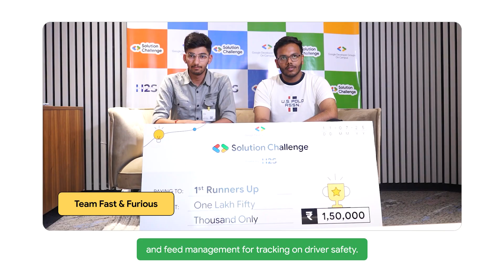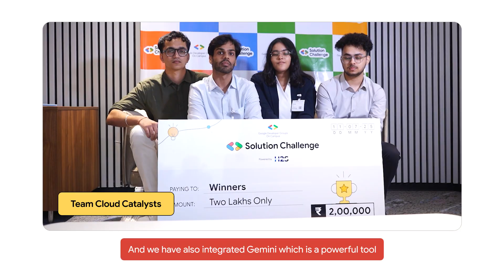Meet the Top 3 Teams of Solution Challenge 2025 | Stories Behind their Winning Prototypes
They didn’t wait for change - they created it. 💥

Meet the winners of GDG on Campus Solution Challenge 2025, whose ideas turned into real-world solutions with societal impact.

Using the power of Google’s Gen AI tools, they tackled pressing challenges like drug discovery, road safety, and disaster management—and built prototypes that are now being celebrated at a national level.

🎬 Watch where it all began, what drove them, and how innovation meets purpose.